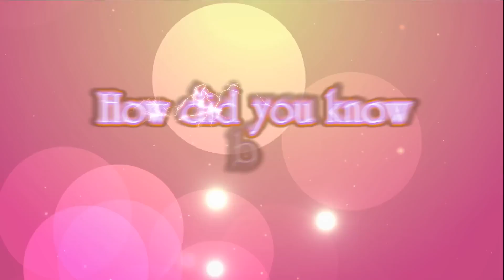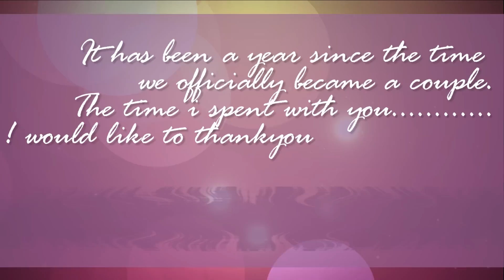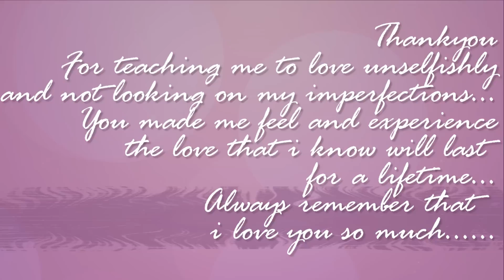How did you Know Jos Garcia ジョス ガルシア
Jos Garcia cover of "How did you know".
 IT HAS BEEN A YEAR SINCE THE TIME WE OFFICIALLY BECAME A COUPLE.
THE TIME I SPENT WITH YOU~I WOULD LIKE TO THANKYOU FOR EVERYTHING THAT YOU HAD DONE TO ME.
THANKYOU FOR SHOWING ME THE REAL MEANING OF LOVE.
THANKYOU FOR TEACHING ME TO LOVE UNSELFISHLY AND NOT LOOKING ON MY IMPERFECTIONS.
YOU MADE ME FEEL EXPERIENCE THE LOVE THAT I KNOW WILL LAST FOR A LIFETIME.
ALWAYS REMEMBER THAT I LOVE YOU SO MUCH!.

Video Owner Jos Garcia